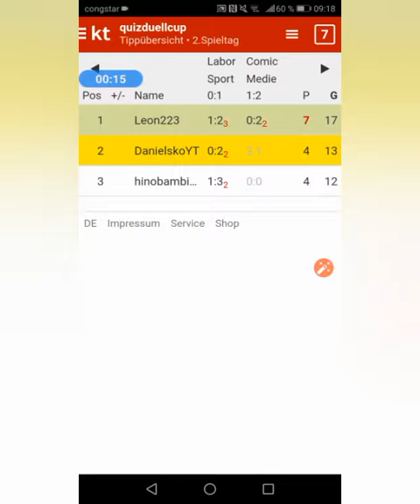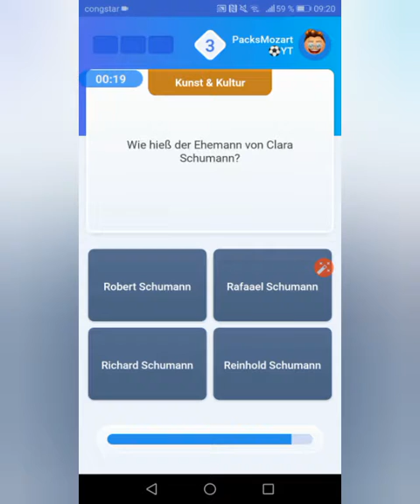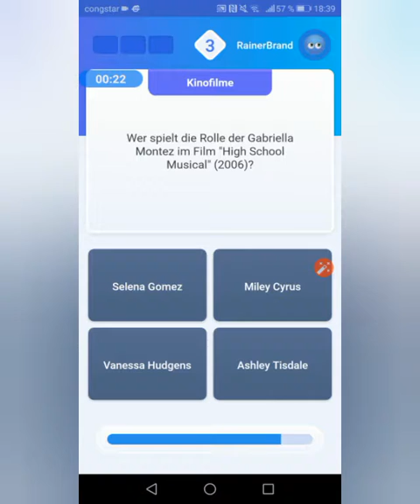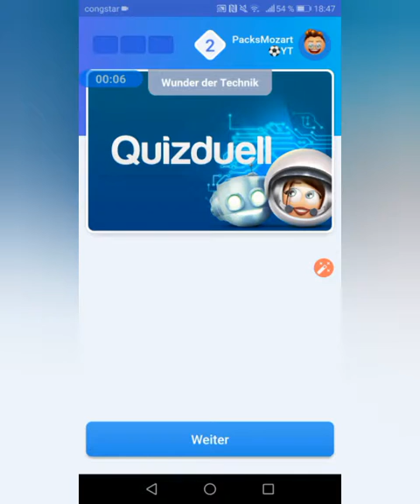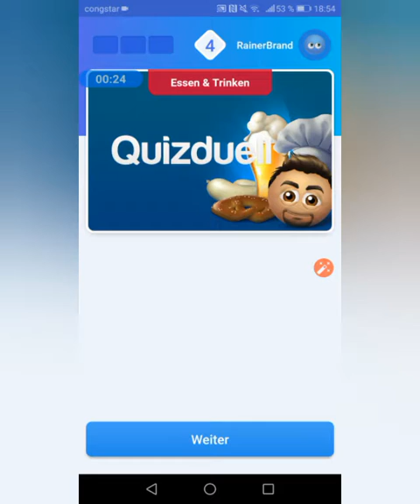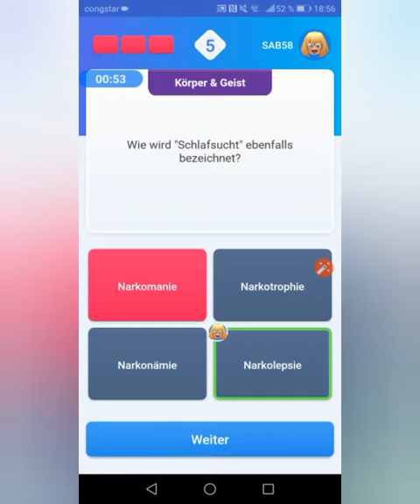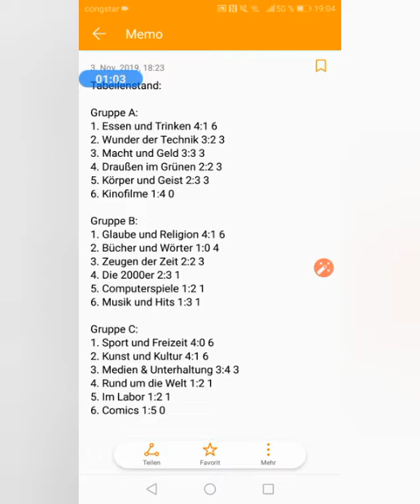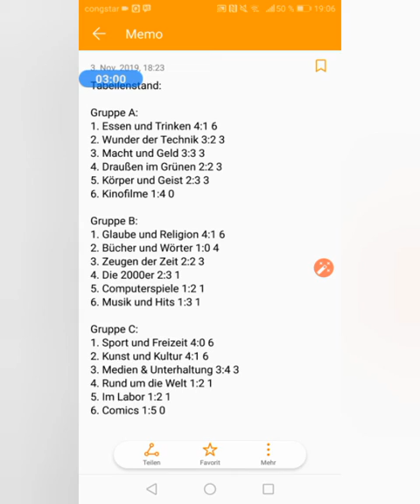Quizduell Winter Cup 2019 #04